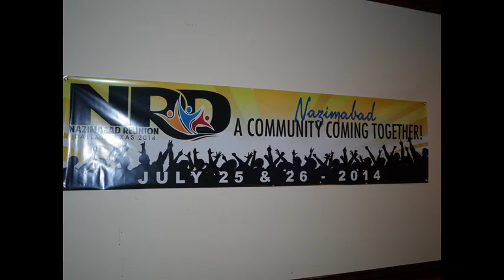Nazimabad Reunion Dallas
Nazimabad Reunion Dallas, Zark Entertainment for live band and all artist...Great Performance...Zark Entertainment